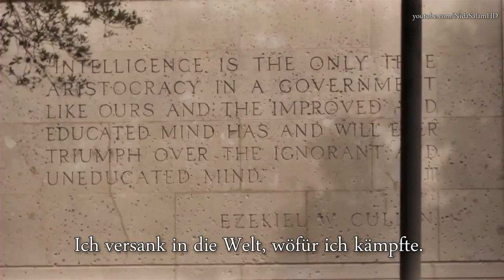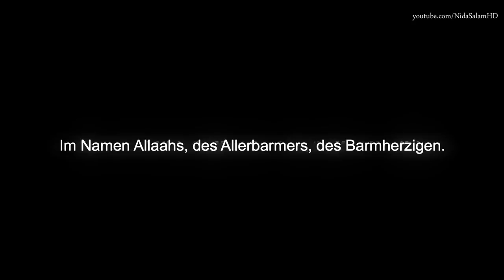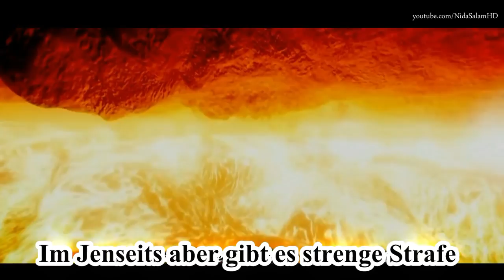ᴴᴰ Der Anruf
Ein islamischer Kurzfilm über einen muslimischen Jungen, der für die Hochschule auszieht und mit seiner muslimischen Identität ringt.  In diesem Video wird die Frage aufgeworfen, ob dieser Junge seine Ausbildung fortzusetzen und zur Hochschule gehen sollte, oder die Entscheidung seines Vaters zu respektieren hat, und somit in seiner Heimatstadt zu bleiben mit seinen Eltern. Wie soll die muslimische Jugend ihre Zukunft, erfolgreich, für dieses Leben und im Jenseits bauen?